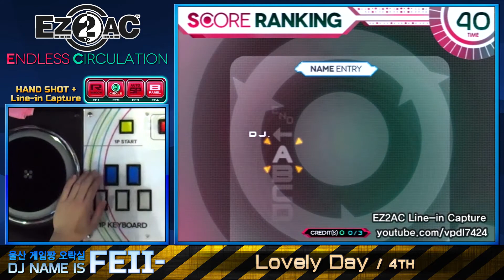[EZ2AC : EC] 5Street - (4) Lovely Day [NM]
Comment : 롱노트 꾹꾹 눌러주세요~

[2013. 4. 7] "이지투 아케이드 : 엔들리스 서큘레이션"
이지투디제이 시리즈.